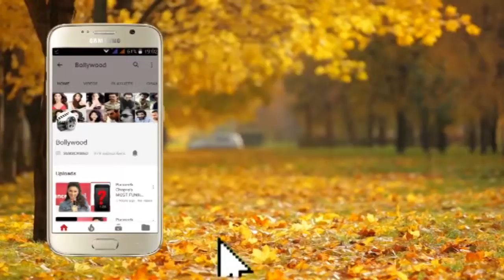Smita Bansal looking Gorgeous in a outfit by Designer Mariam Khan